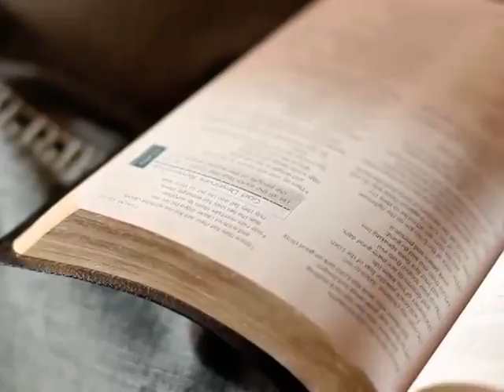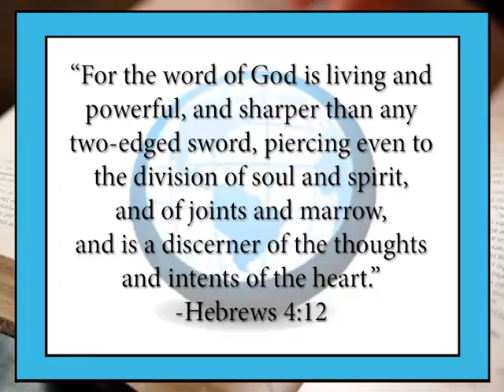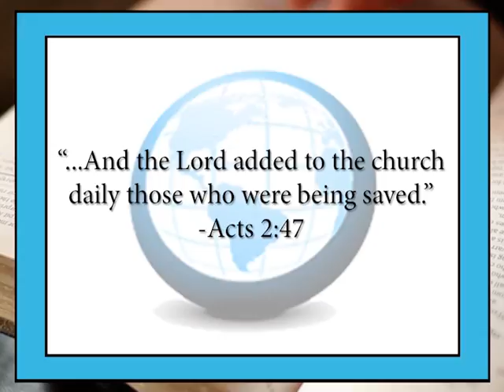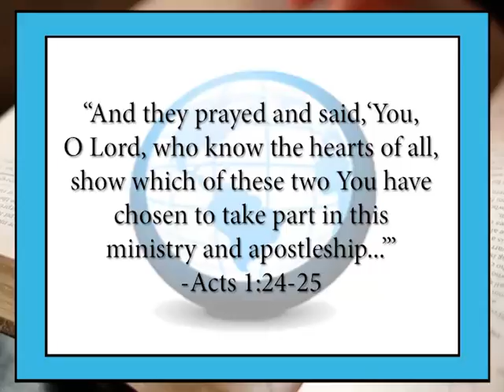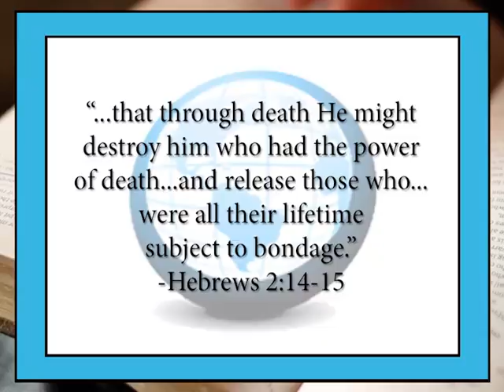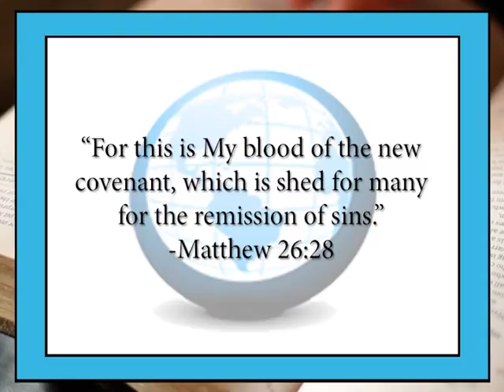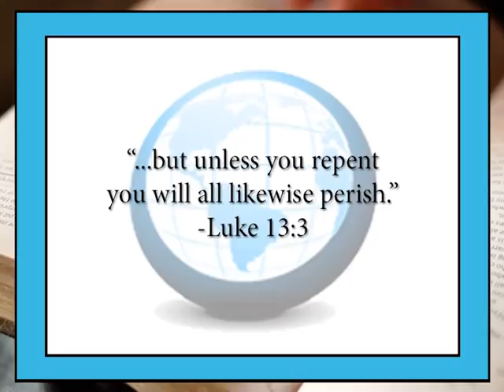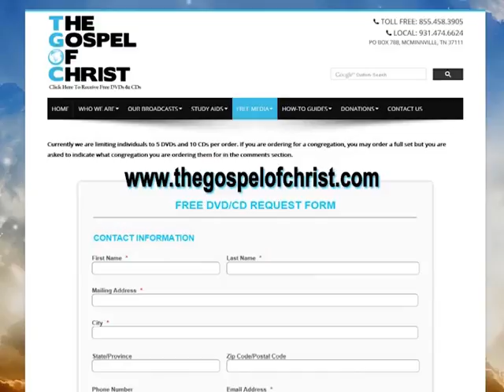The Gospel In Jerusalem (Part 1) - Acts (tgoc-acts) - The Gospel of Christ